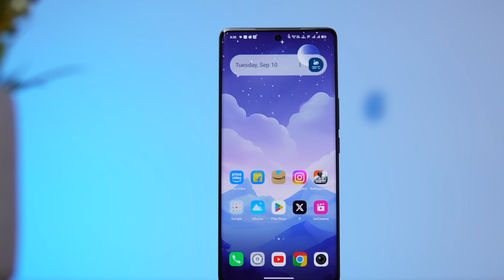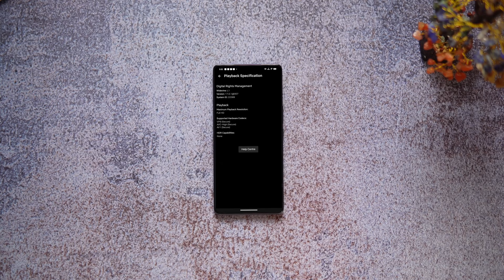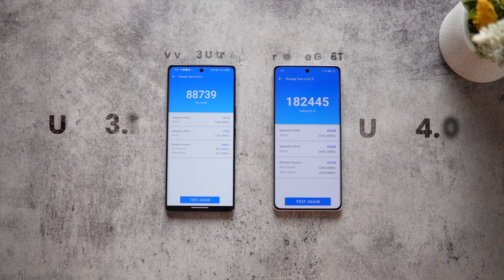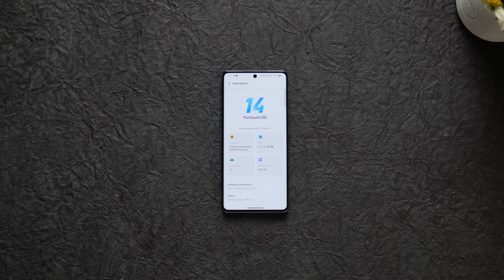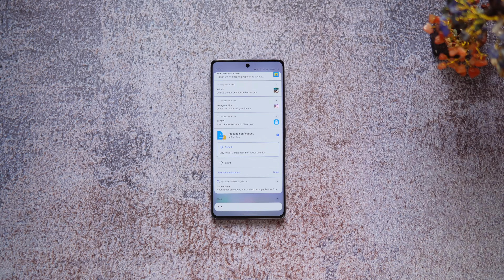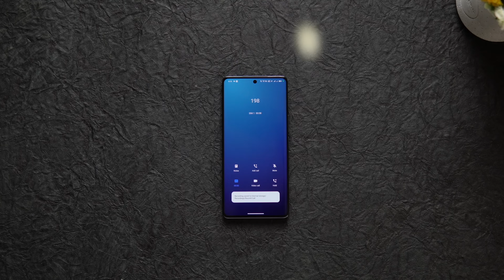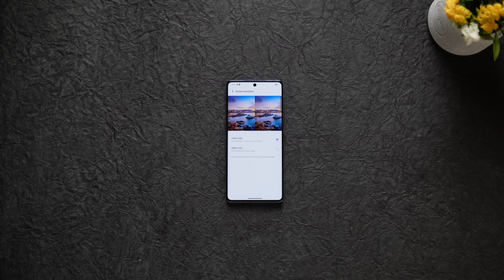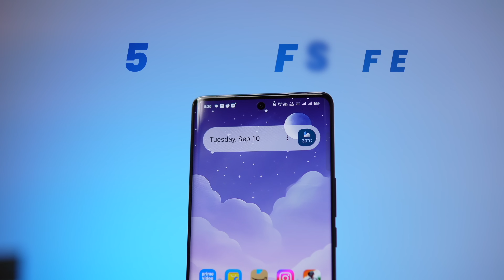vivo T3 Ultra After 10 Days Of Usage - IN DEPTH HONEST REVIEW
In this video,vivo T3 Ultra Full Review After 10 Days Usage,vivo T3 Ultra Full Review,vivo T3 Ultra Review,vivo T3 Ultra India mein launch ho chuka hai DM 9200+ processor ke sath, isme milta hai 50MP Main Camera, aur 1.5K 120HZ OLED Display, kaise hai ye vivo T3 Ultra ab kya video dekho end tak aur kya?

vivo T3 Ultra Full Review,
vivo T3 Ultra Honest Review,
vivo T3 Ultra After 48 Hours Review,
vivo T3 Ultra Review After 10 Days,
vivo T3 Ultra vs vivo vivo V40,